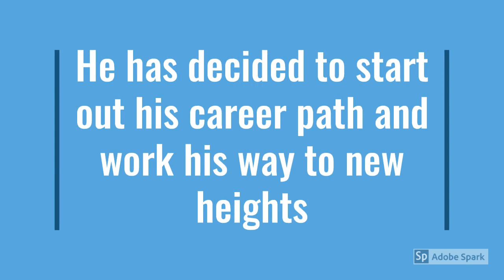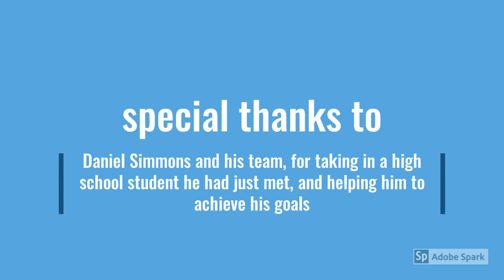Class of 2020 - Nate Wilder, iSEE Presentation